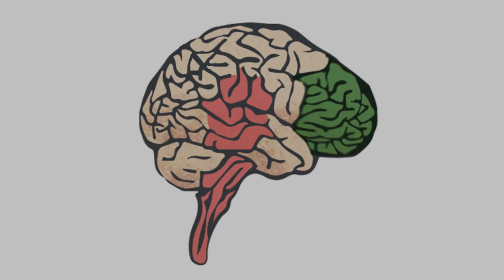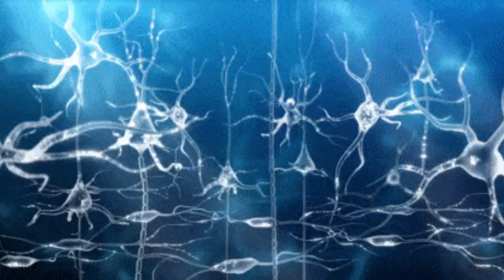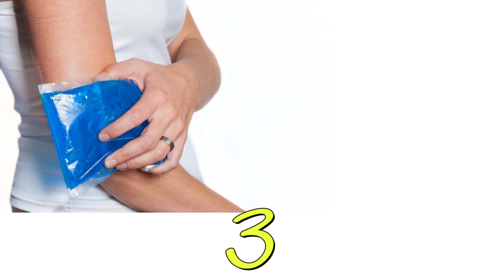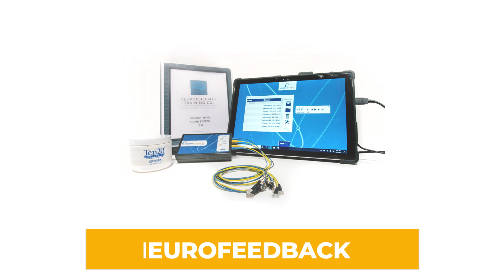Always Angry? Try This Technique Before Your Next Blow Up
Feeling like Always Angry?   You're not alone!  Many of us struggle with anger, but letting it control us can damage relationships and hold us back. But what if there was a simple, surprising technique that could help you manage your anger before it explodes?

In this video, we'll explore a powerful tool that goes beyond traditional anger management strategies. We'll dive into the science behind it and show you exactly how to use it to keep your cool and feel calmer. We will also discuss the origins of Anger, Strategies for Anger management and a powerful tool for a permanent solution.

Chapters:
0:00 – Do You Struggle with Constant Anger?
0:30 – Understanding the Brain Origins of Anger
1:49 – Why Anger Becomes a Habit in the Brain
3:51 – Instant Anger Management Strategies That Work
4:55 – Use Cold Therapy & Breathing to Calm Down Fast
6:05 – Long-Term Solution: Neurofeedback for Anger
7:09 – Train Your Brain to Respond, Not React

Always seek the advice of your qualified healthcare provider with any questions you may have regarding a medical condition.

Neurofeedback is a potential therapy tool and its effectiveness can vary depending on individual circumstances. It's crucial to consult with a licensed healthcare professional experienced in neurofeedback to determine if it's a suitable option for you.